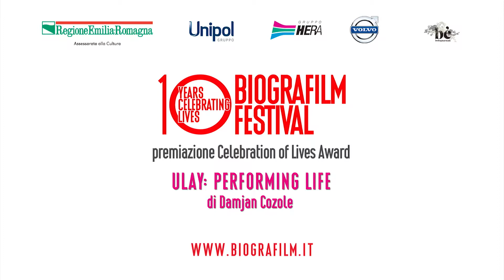Celebration of lives Award 2014: Ulay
Realizzato dai volontari del Guerrilla Staff coordinati da Visual Lab.
Riprese: Elia Andreotti, Elisa Ambrosi, Caterina Salvadori, Simone Vissani
Montaggio: Sara Querzoli, Maura Costantini